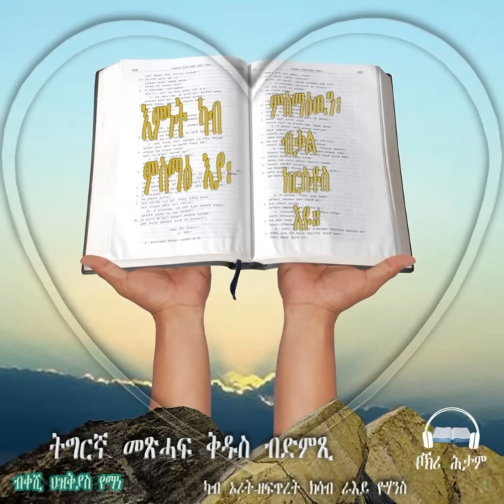Tigrigna Audio Bible, The Book of Exodus | ኦሪት ዘጸኣት